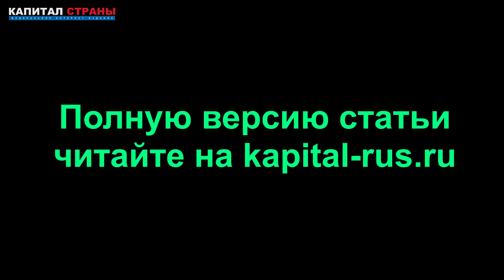Центробанк объяснил, почему хранил резервы за границей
В Центробанке пояснили, что резервы используются для защиты от внешних кризисов, а хранение их внутри страны в этом случае равносильно отсутствию резервов. Подробнее
Читайте наши материалы: